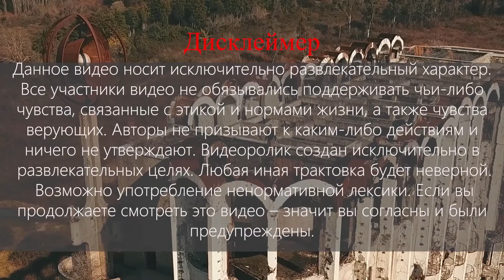Ижевское подземное озеро \ Видео экскурсия и взгляд с воздуха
Технические резервуары которые превратились в заброшенное подземное озеро. Место становится очень популярным в зимний период, когда поверхность замерзает и превращается в настоящий каток.